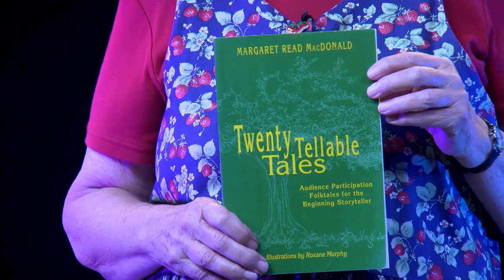JACK AND THE ROBBERS with Margaret Read MacDonald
Folklorist, author, and storyteller Margaret Read MacDonald demonstrates the easy-to-tell Appalachian folktale, JACK AND THE ROBBERS from her book, 'Twenty Tellable Tales: Audience Participation Folktales for the Beginning Storyteller'.